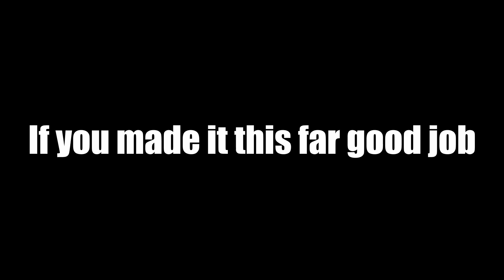Attempting to play Fortnite (bad idea)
Today me and marmot decided to play some Fortnite with the goal of winning a game.